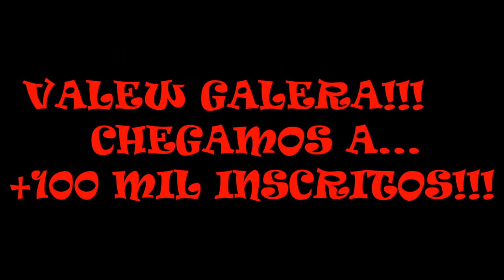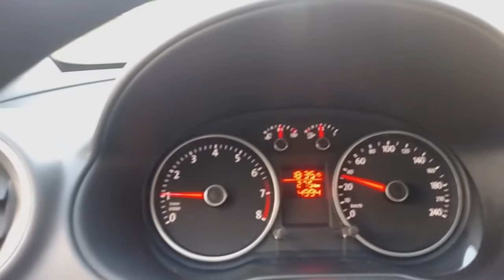Mega Space GaLeRa RoLe mUiTo ChAvE...Part1 (Video 6)☢JuNiOr SoM♛®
Tudo sobre som automotivo... O problema aqui é Grave!!!

               JuNiOr SoM

Loja de som automotivo  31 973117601

Rua: João Ramalho , n 11, Bairro Gloria, BELO HORIZONTE. MG

Orçamento somente na loja, projetos por agendamento.